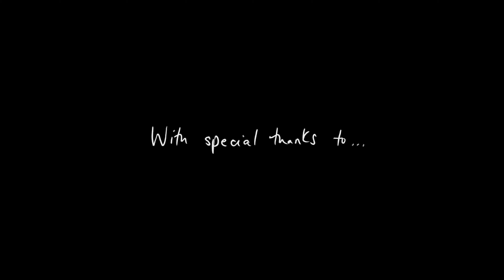Hattie Whitehead - Mechanism (Official Video)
Filmed and edited by Max Bandicoot
Track performed by Hattie Whitehead and George Brown Griffiths
Produced by Tim Bidwell and John Reynolds

Thanks to Simon at Bulbous Flowers, Sue Smallwood and everyone at King Charles I pub, not to mention all the lovely humans that came out early on a Sunday morning to sit in a pub and ignore me!